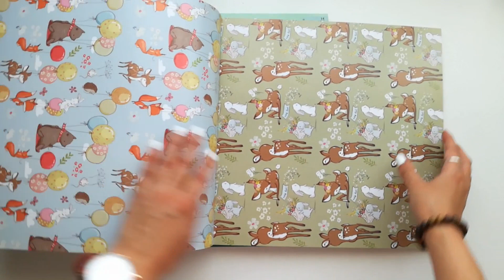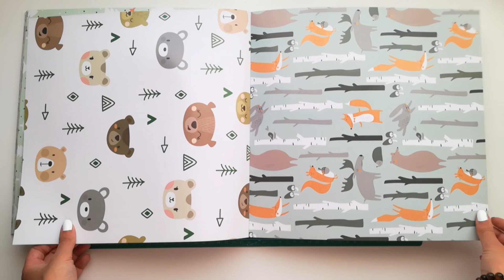SUPER HAUL DE TEDI !!!!!!!!!!!! ME VOLVÍ LOCA!! | SCRAPBOOK 2020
¡Hola de nuevo preciosos!

En el vídeo de hoy, os traigo la segunda parte de este super haul de compras de TEDI, donde os enseño todas las cositas que compré.

¡Había una gran cantidad de nuevos productos tanto de papelería como de scrapbook!

¡ME VOLVÍ LOCA A COMPRAR!!!

¡Espero que os guste mucho y en comentarios puedes decirme que producto te gusta más!

*Tabla de corte
*Pegamento Tacky
*Trípode cámara
*OTRO TIPO de cinta de pelo
*Cartulina dorada a4
*Cartuilna dorada grande
*Set pajitas
*La fuse
*Máquina de coser
*Fundas de plástico

*Sweet story

¡HASTA EL PRÓXIMO VÍDEO  PRECIOSOS! ¡FELIZ FIN DE SEMANA!